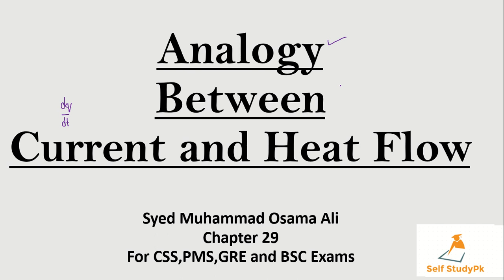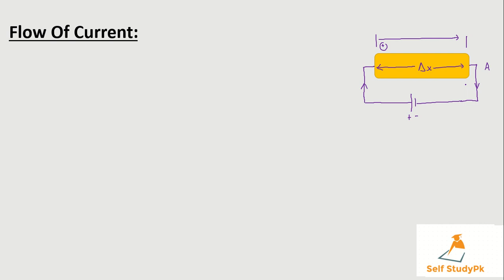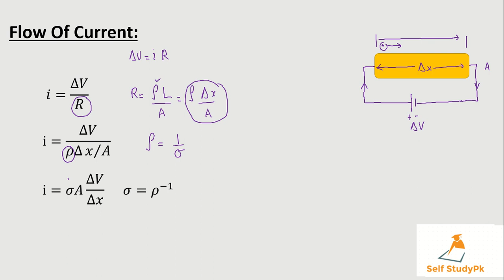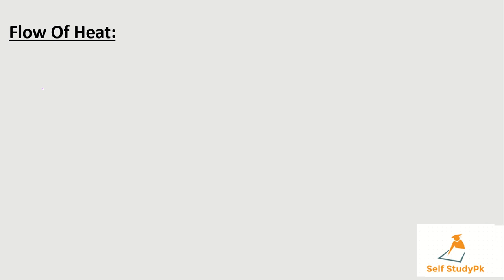Analogy Between Current and Heat Flow.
Describe the analogy between current and heat flow.